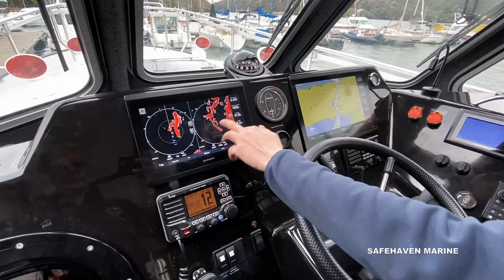Interceptor 48 Pilot Promotional video 2022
Short little video covering the design & capabilities of Safehaven Marines Interceprtor 48 pilot boat